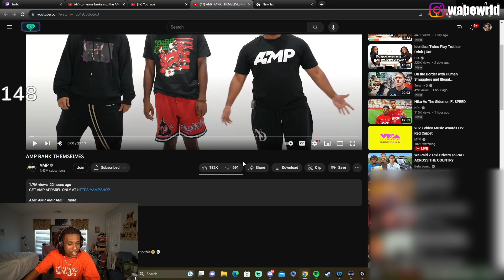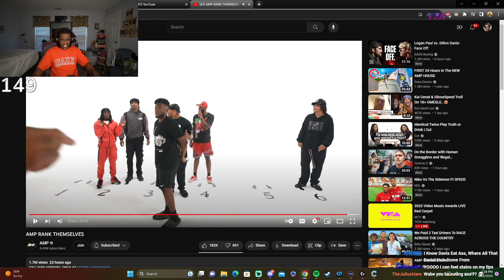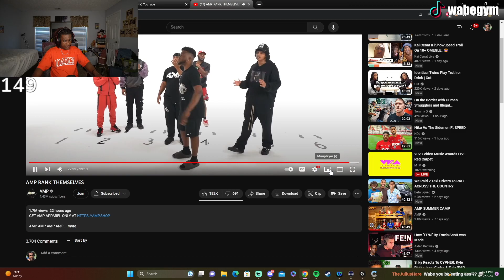Who has the biggest WHAT in AMP?!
STREAM MOMENT EDITED BY COZYBOYSIM